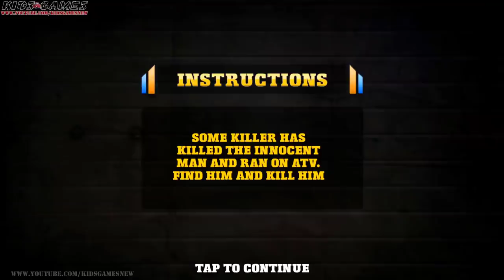Police Tuk Tuk Gangster Chase Simulator - City Rickshaw Driving 3D - Android GamePlay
--- ↓ More Information & App Download ↓ ---
➔ Game Developer : Vroom - Apps & Games
➔ Drive an amazing, super charged, police tuk tuk auto rickshaw in police chase game. You are city police officer with modern city auto rickshaw at your disposal. US police city rickshaw duty is to stop the bank robber, city gangsters and other criminal squad. Police auto rickshaw is an exciting sheriff modern city rickshaw driving simulator games 2020. You can drive the US police auto rickshaw in heavy traffic to perform exciting gangster chase missions, amazing ride and control city crime rate in US police chase game. Being a best police tuk tuk rickshaw driver, your job as a city police cop is to secretly chase and arrest the city gangster.

Play this extreme police tuk tuk rickshaw vs. gangster chase game and do not let any criminal escape from the town boundary. This police cop auto rickshaw is ultimate nonstop action game where US police cop duty is to chase, arrest, grand city criminal theft and don not let them violate city laws I this police auto super rider driving simulator games. As a police in non-stop drive fast to chase the criminal, gangster crew, them and save yourself from ther counter attack games. You are police tuk tuk rickshaw  of a crime city, its include in your police dutynow to watch out gangster in police auto rickshaw simulator driver games.

Join special police squad and enjoy police tuk tuk rickshaw adventure mission to secure city fromstreet criminals in police tuk tuk rickshaw gangster chase simulator games. As a tuk tuk auto rickshas driver games you can appreciate the insane auto driving on city narrow streets or on rough terrain in this driving sim games or auto rickshaw driving simulator games 2020. The voyage of police auto rickshaw driving begins when you get behind the wheels of taking care of US smart city police cop rickshaw.

Let’s play police tuk tuk rickshaw gangster chase simulator games 2020 in new and best mission with insane auto rickshaw driving fun. This US police cop city rickshaw games will take you to the modern driving of narrow streets where you can enjoy real time local transportation system of these areas.

• Tremendous and Stunning 3D City environments
• Finish the level within the time limit
• Extreme Tuk Tuk Driving with Dangerous Turns
• Hours of Driving Fun with Real Rickshaw Driver Duty